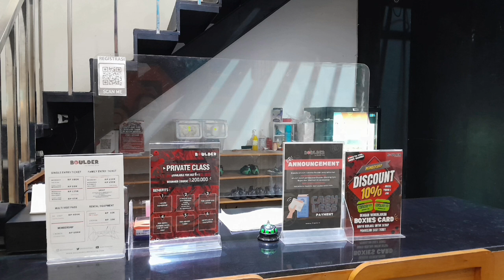BOULDER CLIMBING GYM Di Boxies 123 Mall Bogor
BOULDER CLIMBING GYM Di Boxies 123 Mall
Lokasi Di Jalan Tajur Raya No 123
Bogor Timur
Jawa Barat